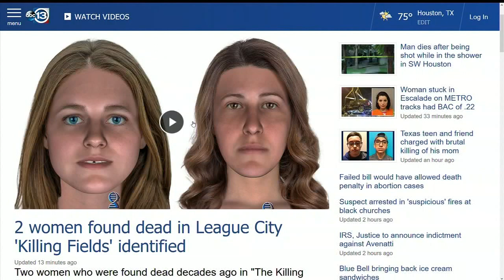Two Texas 'Killing Fields' victims identified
League City police say two women who were found dead decades ago in "The Killing Fields" have been identified.

For almost 30 years, they have been known as Jane and Janet Doe. One set of remains was found on Feb. 2, 1986, and the other on Sept. 8, 1991. Both were discovered on Calder Road near I-45 in League City.

Janet Doe was the fourth female body found in this area within seven years.

Police say the original investigations into these deaths failed to identify the remains of Jane Doe and Janet Doe or determine a suspect.

New renderings created late last year were based on Snapshot DNA Phenotyping. The images gave detectives insight into a victim's features as well as genealogy.

League City Police detectives say they have now identified Jane and Janet Doe and are actively investigating the circumstances surrounding their deaths. The women's names have not yet been publicly released.